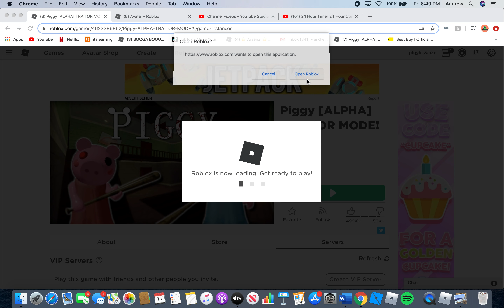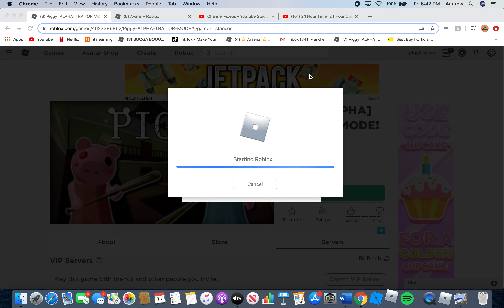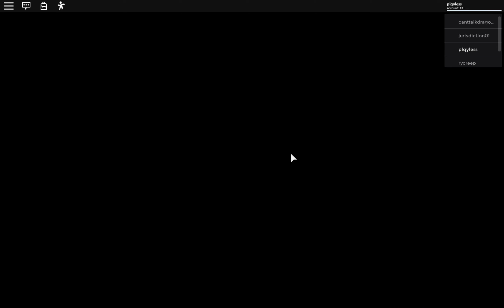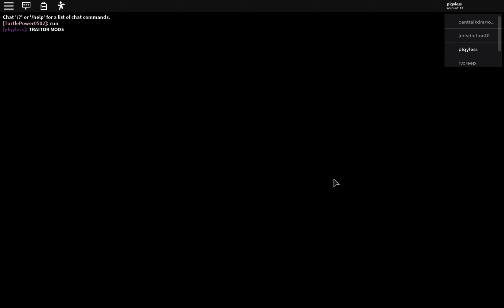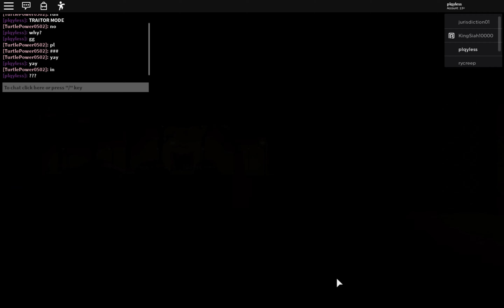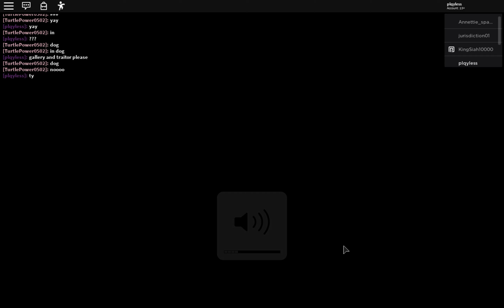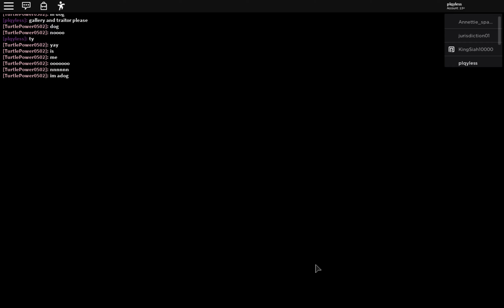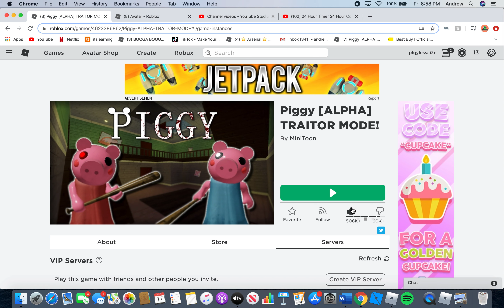Roblox PIGGY! (Trying out the new Giraffe skin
Today I am going to be playing PIGGY! Thanks! Yours truly, Loadmonkey! Also can anyone tell me how to edit a video? Thanks, also how do I add music at the end? I need a intro and an outro, so can you please tell me and link a good one, Thanks.